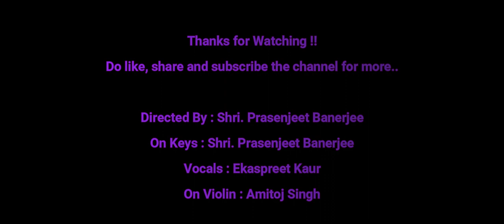ਨਿੱਕੀਆਂ ਜਿੰਦਾ ਵੱਡਾ ਸਾਕਾ | AA CHALIYE HUN AA CHALIYE | CHAAR SAHIBZAADE SHAHEEDI | TRIBUTE.ANIMATIONS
Amitoj and Ekas Show presents a tribute to the Brave "CHAAR SAHIBZAADE"

A special thanks to our mentor, Shri. Prasenjeet Banerjee Sir..

THE HISTORY  (A MUST READ) :
Guru Gobind Singh Ji is the 10th Guru Sikhs worship. Guru Gobind Singh Ji had four sons, the "Chaar Sahibzade". Ajit Singh Ji (18 years old), Jujhar Singh Ji (14 years old), Zorawar Singh Ji (9 years old) and Fateh Singh Ji (7 years old).
Baba Zorawar Singh Ji and Baba Fateh Singh Ji, the two youngest of the Chaar Sahibzade were told by Wazir Khan, the Nawab of Sirhind to be bricked alive because they refused to become muslims. This event took place on 26th December 1705. Before the Chaar Sahibzade attained Martyrdom, they wew captured and kept in a cold tower called "Thanda Burj" with their grandmother Mata Gujari, in the middle of winter.
They were taken to Fatehgarh Sahib where they had a brick wall built around them but had broken down before the Princes lost their breaths. Wazir Khan then ordered the executioners to slit the throats of the Princes. After hearing this news, their grandmother took her last breath.
The two older Princes, Baba Ajit Singh Ji and Baba Jujhar Singh Ji both fought in the Chamkaur battle, which attained their martyrdom. This is how Guru Gobind Singh Ji lost their four sons and mother.
Guru Gobind Singh Ji couldn't go to the battle himself after being stabbed in the chest by his enemy, therefore he trained his disciples and appointed Baba Bhanda Singh Bahadur as the leader. The Sikhs fought in the battle of Chappar Chiri where Wazir Khan was killed, which took place on 22nd May 1710.
Sikhs have been taught to always stand up for the righteous and to never give up.
Sikhs have "Singh" as their surname/middle name which translates to "lion", and lions are fearless, this is exactly what the Sikhs demonstrated throughout history.

LYRICS :
Aa chaliye hun aa chaliye
Aa veera hun aa chaliye
Nikke nikke paira naal zindagi da aakhri eh chota jaya safar muka chaliye

Aa chaliye

Niha vich maut sanu peni tut tut ke
Dolu nahi veera mera hath fad put ke
Zindagi di khed aj khedni hai niha vich
Jit layie maut nu hara chaliye

Aa chaliye

Piche mud mud asi dadi valla vekhange
Agge jake dharam di azadi val vekhange
Mughla de raaj diya jada aj putne nu
Ena diya niha nu hila chaliye

Aa chaliye.

Fateh singha dadi ji nu fateh bol aakhri
Hazri lavaiye aj dadi kol aakhri
Muk gi kahadi hun mitti de sarira vali
Amar shahidiya de raha chaliye

Aa chaliye.

Chadiye jaikare loki jagde ne desh de
Vekhda zamana put jande dashmesh de
Sikhi piche jyonda sikh mare sikhi piche sikh
Vaar sanu gal samjha chaliye

Aa chaliye.
Aa veera.

LYRICS (PUNJABI):

ਆ ਚੱਲੀਏ ਹੁਣ ਆ ਚੱਲੀਏ, ਆ ਵੀਰਾ ਹੁਣ ਆ ਚੱਲੀਏ
ਨਿੱਕੇ ਨਿੱਕੇ ਪੈਰਾਂ ਨਾਲ ਜ਼ਿੰਦਗੀ ਦਾ ਆਖਰੀ ਏ ਛੋਟਾ ਜਿਹਾ ਸਫ਼ਰ ਮੁਕਾ ਚੱਲੀਏ ।

ਨੀਂਹਾਂ ਵਿਚ ਮੌਤ ਸਾਨੂੰ ਪੈਣੀ ਟੁੱਟ ਟੁੱਟ ਕੇ ਡੋਲਣਾ ਨੀ ਵੀਰਾ ਮੇਰਾ ਹੱਥ ਫੜ ਘੁੱਟ ਕੇ
ਜ਼ਿੰਦਗੀ ਦੀ ਖੇਡ ਅੱਜ ਖੇਡਣੀ ਹੈ ਨੀਂਹਾਂ ਵਿਚ ਜਿੱਤ ਲਈਏ ਮੌਤ ਨੂੰ ਹਰਾ ਚੱਲੀਏ |

ਪਿੱਛੇ ਮੁੜ ਮੁੜ ਅਸੀ ਦਾਦੀ ਵੱਲ ਵੇਖਾਂਗੇ ਅੱਗੇ ਜਾ ਕੇ ਧਰਮ ਦੀ ਅਜ਼ਾਦੀ ਵੱਲ ਵੇਖਾਂਗੇ
ਮੁਗਲਾਂ ਦੇ ਰਾਜ ਦੀਆਂ ਜੜਾਂ ਅੱਜ ਪੱਟਣੇ ਨੂੰ ਇਨ੍ਹਾਂ ਦੀਆਂ ਨੀਹਾਂ ਨੂੰ ਹਿਲਾ ਚੱਲੀਏ |

ਫਤਹਿ ਸਿੰਘਾ ਦਾਦੀ ਜੀ ਨੂੰ ਫਤਹਿ ਬੋਲ ਆਖ਼ਰੀ ਹਾਜ਼ਰੀ ਲਵਾਈਏ ਅੱਜ ਦਾਦੀ ਕੋਲ ਆਖ਼ਰੀ
ਮੁੱਕ ਗਈ ਕਹਾਣੀ ਹੁਣ ਮਿੱਟੀ ਦੇ ਸਰੀਰਾਂ ਵਾਲੀ ਅਮਰ ਸ਼ਹੀਦੀਆਂ ਦੇ ਰਾਹ ਚੱਲੀਏ

ਛੱਡੀਏ ਜੈਕਾਰੇ ਲੋਕੀ ਜਾਗਣੇ ਨੇ ਦੇਸ਼ ਦੇ ਵੇਖਦਾ ਜ਼ਮਾਨਾ ਪੁੱਤ ਜਾਂਦੇ ਦਸ਼ਮੇਸ਼ ਦੇ
ਸਿੱਖੀ ਪਿੱਛੇ ਜਿਊਂਦਾ ਸਿੱਖ, ਮਰੇ ਸਿੱਖੀ ਪਿੱਛੇ ਸਿੱਖ ਵਾਰ ਸਾਨੂੰ ਗੱਲ ਸਮਝਾ ਚੱਲੀਏ |

Share it with your family, friends and relatives..

ON KEYS : SHRI. PRASENJEET BANERJEE
VOCALS : EKASPREET KAUR
VIOLIN : AMITOJ SINGH

Give your suggestions by commenting below...